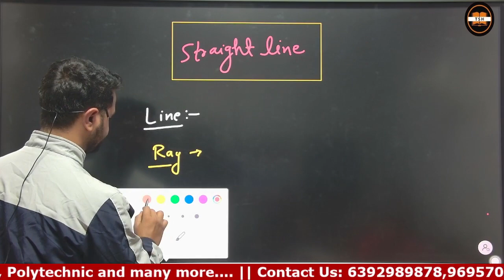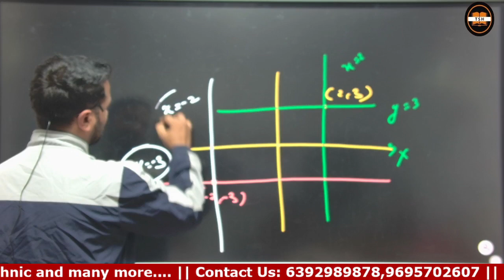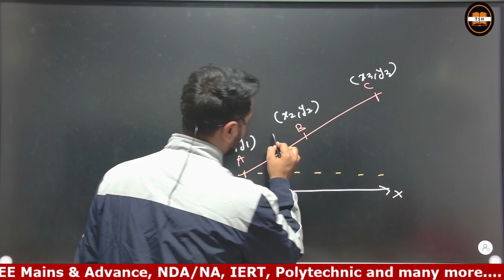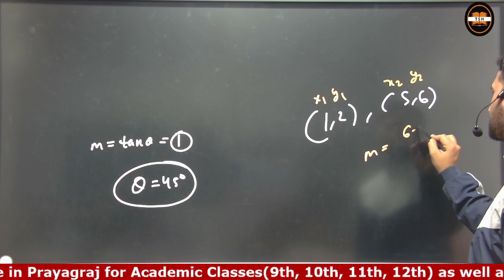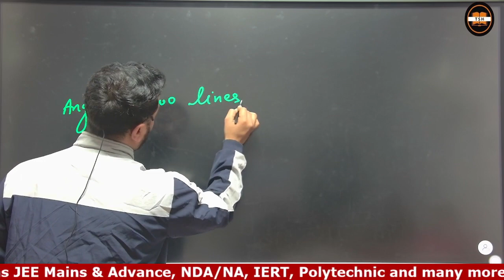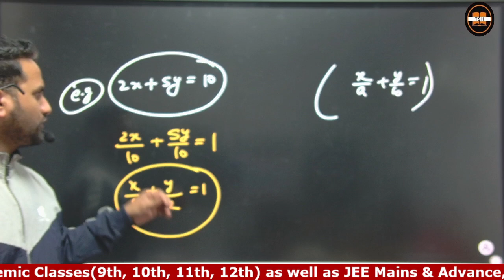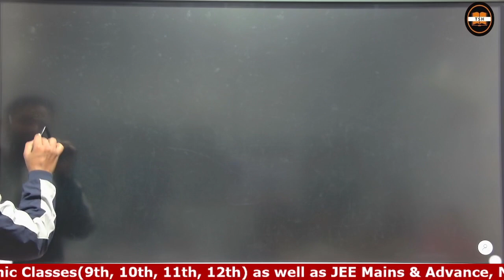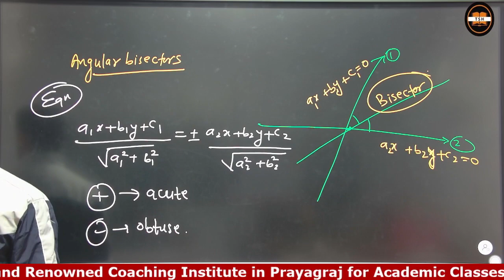Straight Line||Basics & Formula||Maths|FMCC